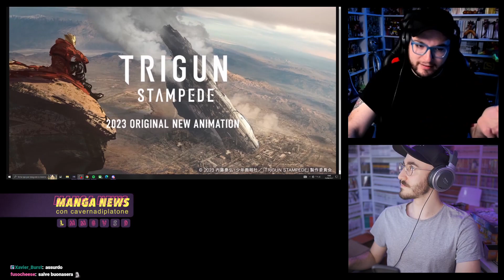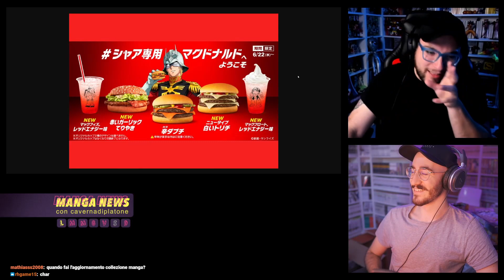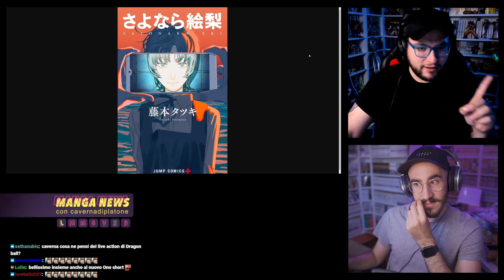È giusto il Ritorno di Berserk? Parliamone con Cavernadiplatone - Manga News Giugno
È corretto il Ritorno di Berserk? Ne parliamone con Cavernadiplatone nel Manga News di Giugno!

Ci vediamo in live su Twitch ogni sera dal Lunedì al Venerdì 🔥➜

MangaYo! è il primo e-commerce dedicato a Manga Italiani e Giapponesi, Riviste, Weekly Shonen Jump e molto altro 🇯🇵 ➜

Death Shield su Amazon ➜

TUTTI I MIEI STRUMENTI PER DISEGNARE MANGA 📝

LIBRI PER IMPARARE A DISEGNARE MANGA 📚

LIBRI PER STUDIARE IL GIAPPONESE 🇯🇵

LA MIA ATTREZZATURA VIDEO 🎬

LIBRERIE PER I MANGA